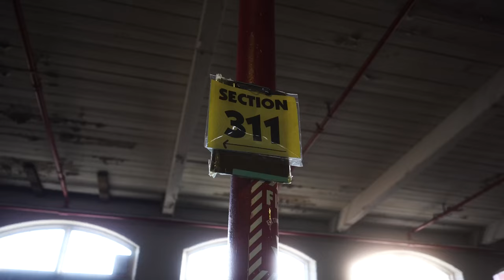BENNY'S DOCUMENTARY TEASER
Coming 2025
If you know, you know. If you don’t you will.
Benny’s was a retail store like no other.
A neighborhood store that was more than just a store.
It became a part of the fabric of New England.
And continues to live in the hearts and minds of generations near and far.
A first bike. Christmas toys. Our famous layaway. That little light bulb in the back of the refrigerator. A snow shovel.
Tell us stories and maybe they will get included in our film.